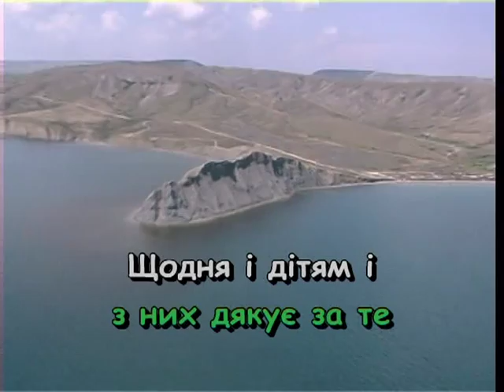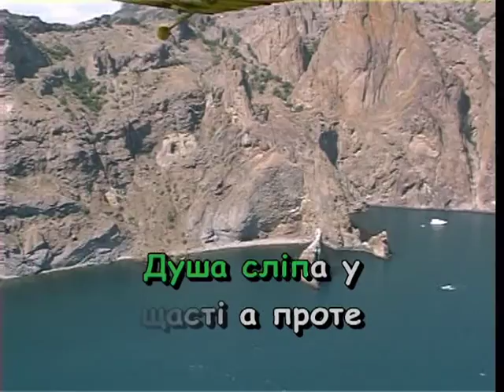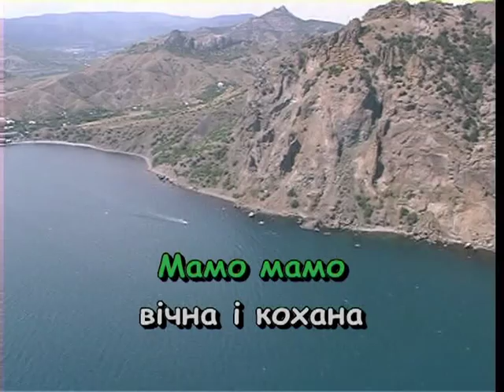РОСТЕ ЧЕРЕШНЯ В МАМИ НА ГОРОДІ — караоке Українська народна пісня Ukrainian folk song karaoke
Українська народна пісня РОСТЕ ЧЕРЕШНЯ В МАМИ НА ГОРОДІ — караоке